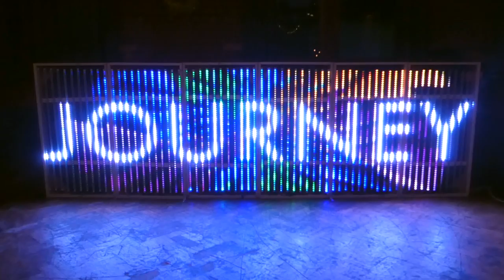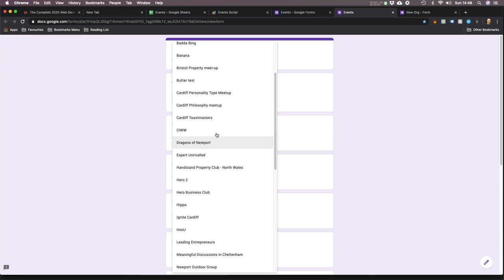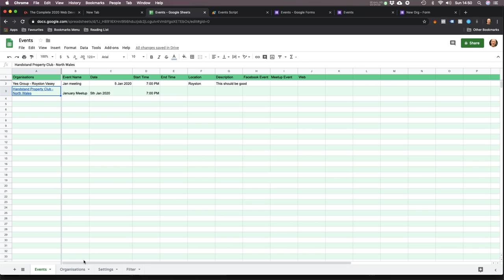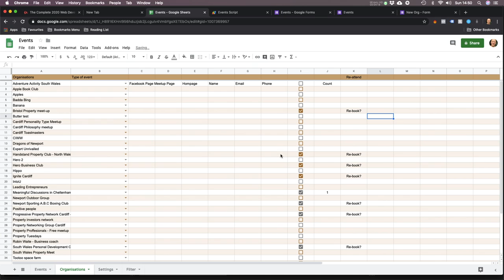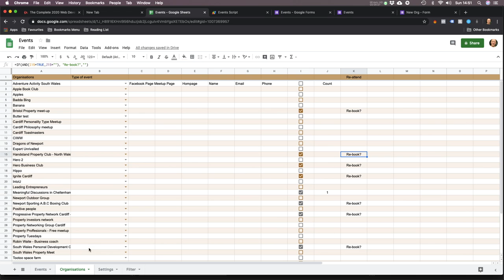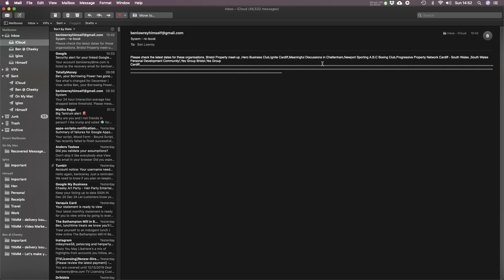#009 - Apps for Life - Networking Event Tracker v.1